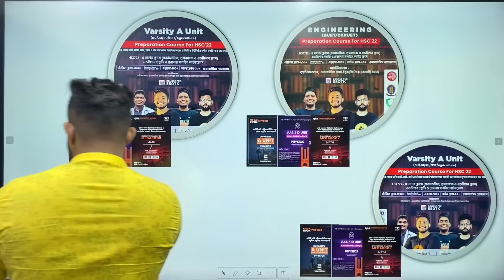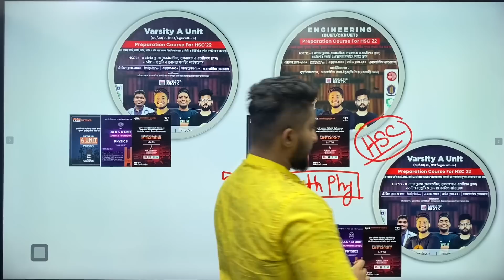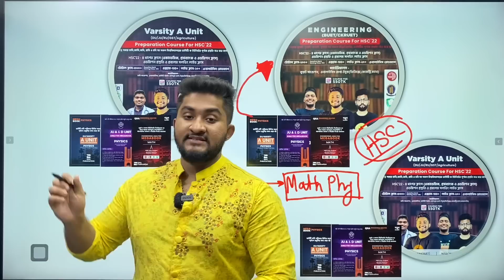BUET এর শর্ট লিস্টে নাম না আসা-তোমার করণীয় ও সকল ব্যাচের সাবধানতা-HSC-22,23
❤️Varsity A Unit (DU/JU/RU/GST/Agriculture) Preparation Course For HSC'22

স্বল্প সময়ে ঢাবি,জাবি,জবি, রাবি ও চবি সহ সকল বিশ্ববিদ্যালয়ের ভার্সিটি ক ইউনিটের পূর্ণাঙ্গ প্রস্তুতি নাও ঘরে বসেই

⚫QNA DU/VARSITY Series এর প্রিন্টেড বই ও ইবুক অর্ডার করতে ভিজিট করো

🔴Engineering (BUET/CKRUET) Preparation Course  For HSC'22
স্বল্প সময়ে বুয়েট,চুয়েট, রুয়েট,কুয়েট সহ সকল ইঞ্জিনিয়ারিং ভার্সিটির পূর্ণাঙ্গ প্রস্তুতি নাও ঘরে বসেই

🔴QNA BUET/ENGINEERING Series এর প্রিন্টেড বই কিনতে ভিজিট করোঃ

🔴QNA BUET/ENGINEERING Series এর প্রিন্টেড বই ও ইবুক অর্ডার করতে ভিজিট করো-